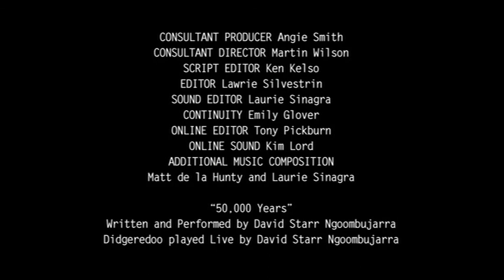Ganggu Mama by David Starr Ngoombujarra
Ganggu Mama is the Wadjarri term for Uncle Daddy. The story follows the journey of Dave, a skilled didge maker and musician, and his nephew Jackson.

Written and Directed by David Starr Ngoombujarra. Produced by Belinda Kelsall. This film was produced through the Deadly Yarns, which is joint initiative of ABCTV, ScreenWest and the Film & Television Institute WA